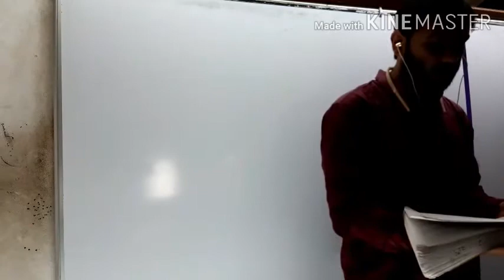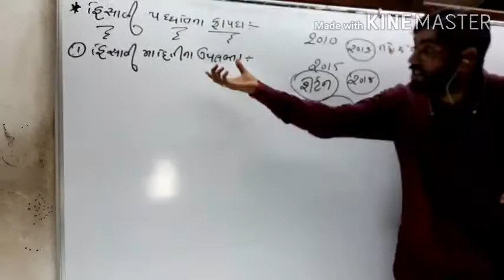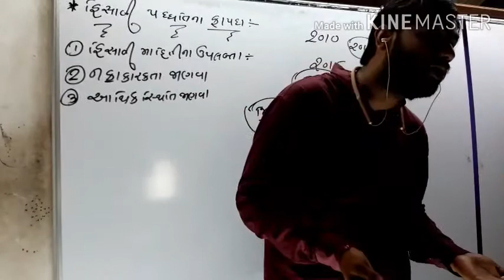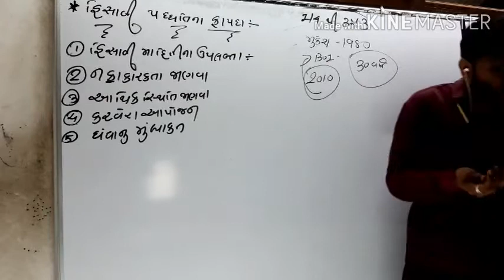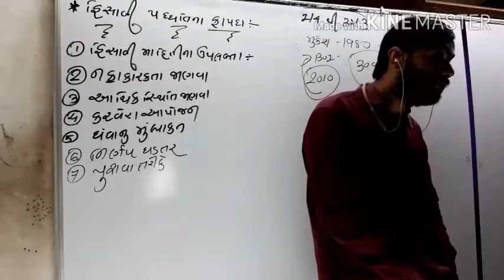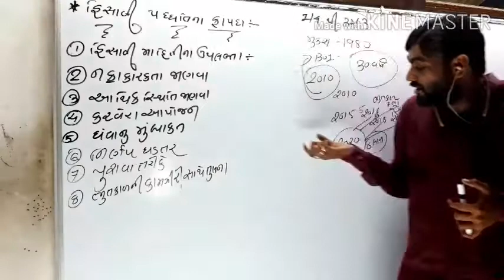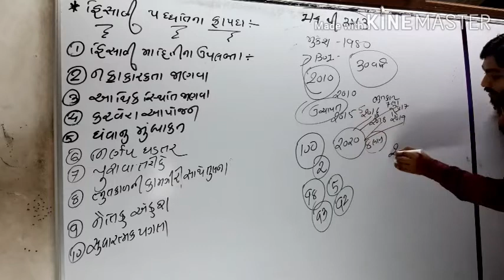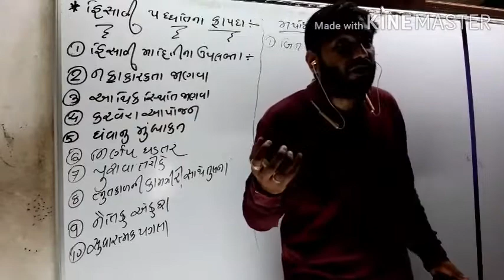STD 11 ACCOUNT CH-1 (પ્રકરણ-૧ હિસાબી ફાયદા અને મર્યાદા) (P-1)